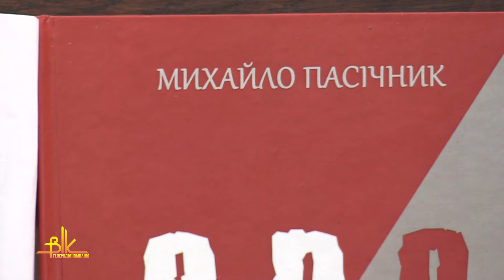«Двовійна» Михайла Пасічника – переможець Всеукраїнської премії ім. С. Руданського